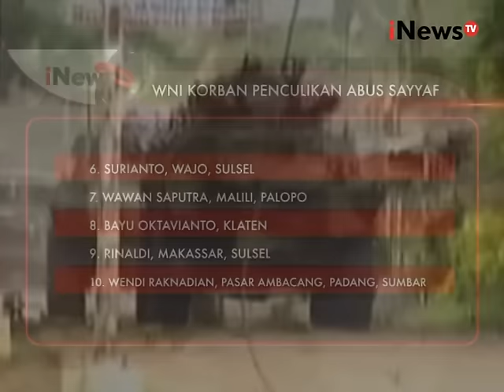Kelompok Abu Sayyaf, kelompok radikal yang kini meneror WNI - iNews Petang 29/03